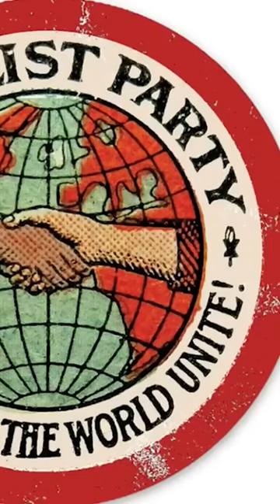How the IWW rejected the racism of early American white socialists